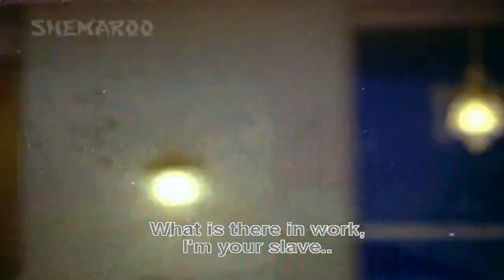Aaiye Shauk Se Kahiye (Eng Sub) [Full Video Song] (HD) With Lyrics - Parvarish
English Subtitles
Singers: Kishore Kumar, Asha Bhosle
Movie: Parvarish (1977)
Cast: Shammi Kapoor, Amitabh Bachchan, Vinod Khanna, Neetu Singh, Shabana Azmi
LYRICS
aayiye shauk se kahiye - (2)
kahiye na hai koyi kaam
aji kaam vaam mein kya rakha hai
hum toh hai aap ke gulaam
aayiye baithiye kahiye
kya hai ji aap ka naam
aji naam vaam mein kya rakha hai
aayiye shauk se kahiye

by god aapka toh andaaj hai bada pyaara - (2)
kamare mein aap kya aaye naksha badal gaya saara
main bhi yahin sochati milein na milein mauka phir yeh dobaara
ek do ghadi mile toh sabki khidmat karate jaayiye
toh aayiye baithiye kahiye

koyi dekho aa raha hai theharo udhar najar kar lo - (2)
hum apana muh idhar kar le tum apana muh udhar kar lo
chhup nahi sakoge dear sundar mukhada tum chaahe jidhar kar lo
time aapane galat chuna hai koshish mat farmaayiye
phir aayiye shauk se kahiye
aji kaam vaam ko goli maaro
hum toh hai aapake gulaam